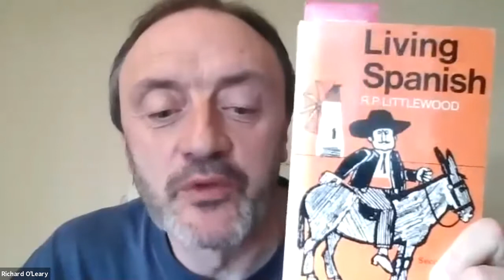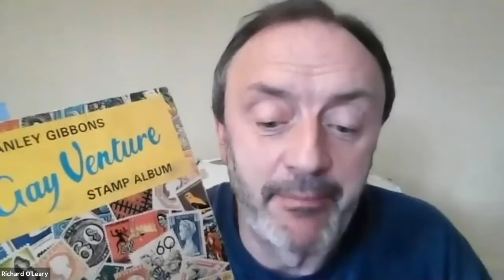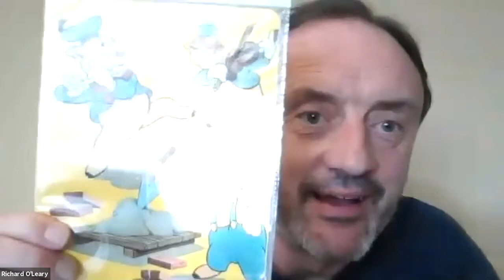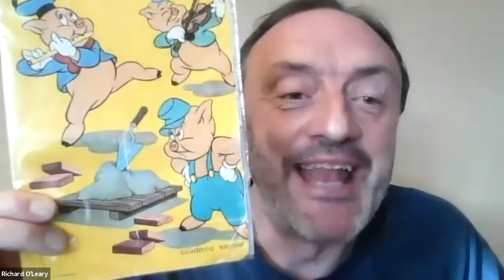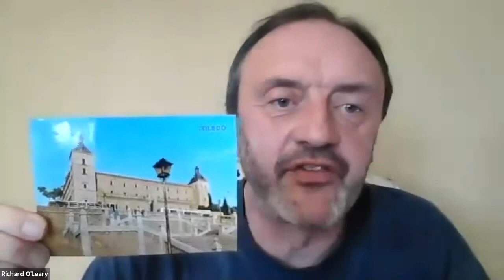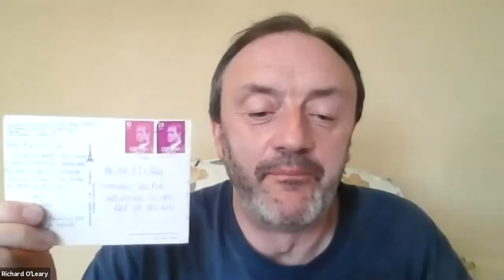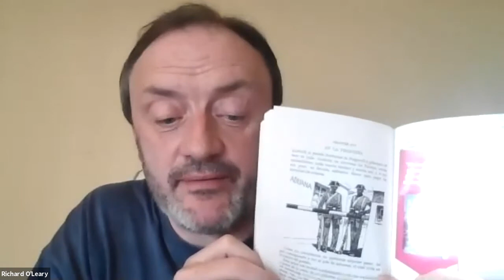Trip with ColumbaFest - Richard O'Leary takes us to what thinks is Franco's Spain.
Imagine your first trip abroad and you're heading for 1980s Spain but with a 1950s phrase book. No wonder Cork's Richard O'Leary was confused.